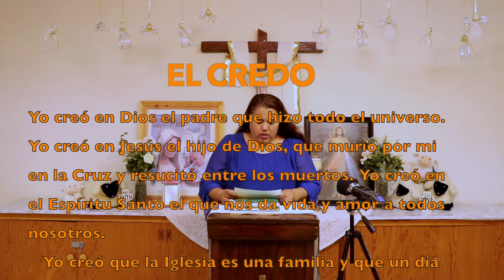Liturgia de los Niños IV Domingo de Pascua 04 25 2021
Bienvenidos a Blessed Sacrament

Bienvenidos a la Liturgia de los Niños aquí en Blessed Sacrament, que sera presentada todos los Domingos a las 11:00am.

Evangelio de Juan Cap. 10 - Parábola del Redil - Jesús El Buen Pastor - Los judíos rechazan a Jesús.

Para mas información use el sitio web de la parroquia. Descargue la aplicación MyParish enviando la aplicación por mensaje de texto al 88202.